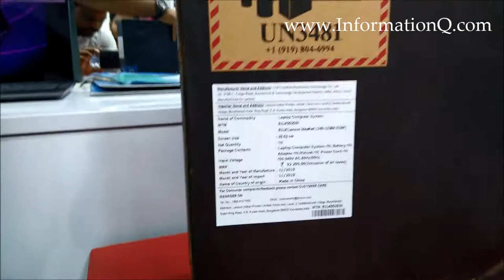Lenovo ideapad L340 Gaming Laptop Unboxing | InformationQ.com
Unboxing of Lenovo Ideapad L340 Gaming Laptop.